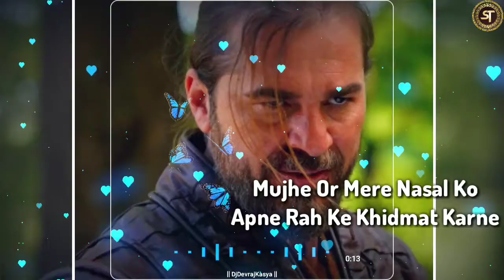Ertugrul Ghazi Most Beautiful Urdu Diloug🤲Dua ❤️Ay asman aur Zamin pyda krne wale.